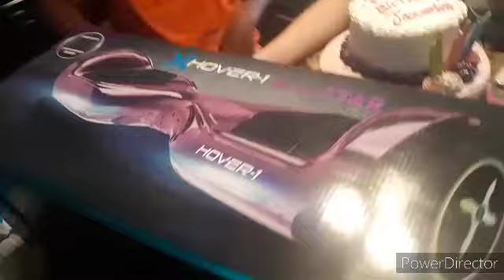Fun filled Birthday Vlog!!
Happy Birthday to my beautiful middle child who just turned 9 years old today! Jazzmine, Daddy is so very proud of you. Its amazing seeing you grow so fast! It seems like only yesterday when you were just barely walking and now here you are, an awesome kid, a Daddys girl and so very smart! I love you with all of my heart and I promised to alwsys protect you. Happy Birthday to the absolutely best 9 year old daughter that any Dad could ever ask for. I love you Jazzmine Marie Rose...🎂🎉🎈❤❤

Giving thanks is way of saying I love you...

Links for easy access☆

Come play Fortnite with me☆

Epics Fortnite name Criminal_Justice

Secondary Epic account name
Popsicle4230

Xbox One Gamertag- Criminal Justis

My support team will be more than happy to help you out with any game issue that you may be having.👇